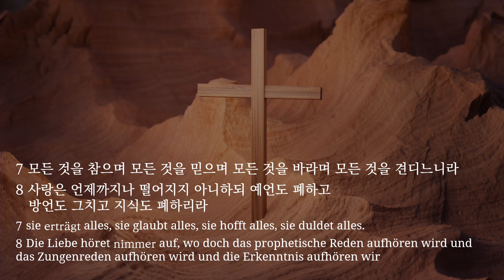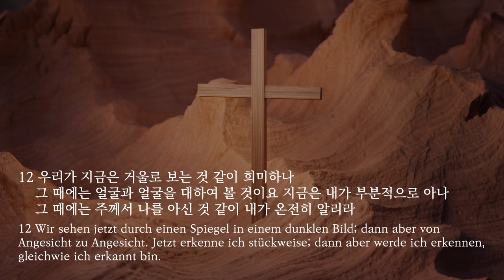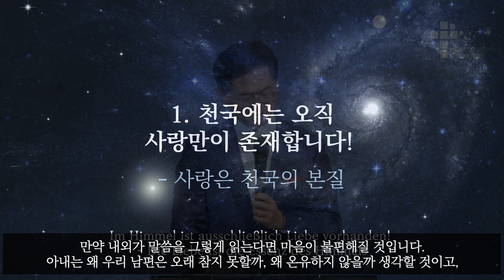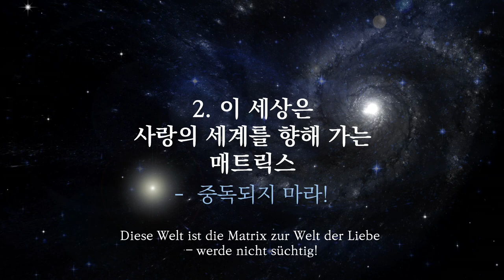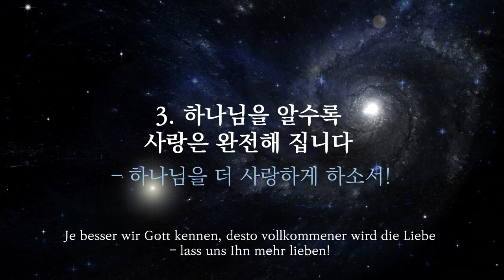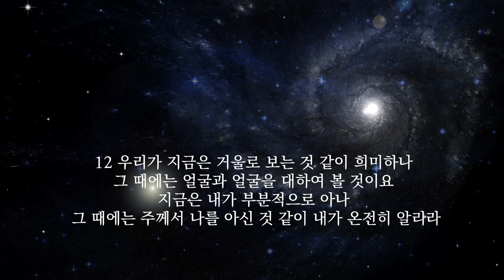주일 설교 | 2022.10.30 | 사랑의 세계를 향하여 | 고린도전서 13장 1-13절 | 이찬규 목사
사랑의 세계를 향하여 (고린도전서 13장 1-13절)